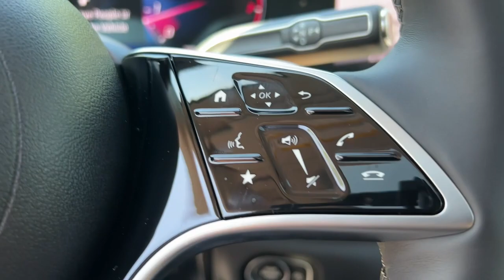2024 Mercedes-Benz GLS CT Greenwich, Stamford, Darien, Port Chester, White Plains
New 2024 Mercedes-Benz GLS GLS 450 available at Mercedes Benz of Greenwich located in 261 West Putnam Ave, Greenwich, CT, 06830. Servicing the Greenwich, Stamford, Darien, Port Chester, White Plains area.